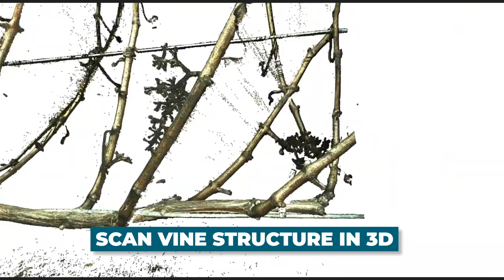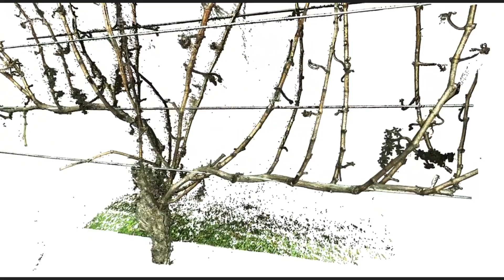MaaraTech Automated Grapevine Pruning